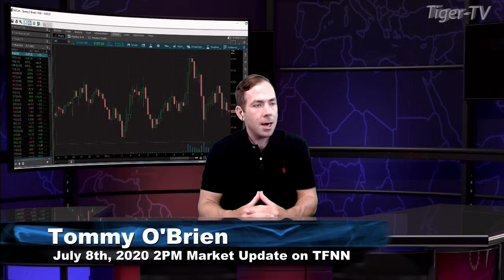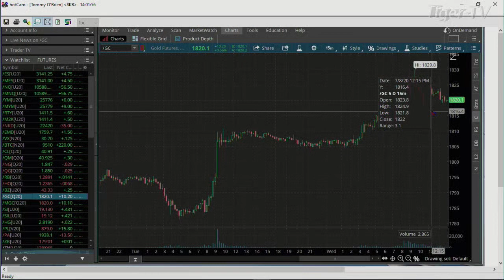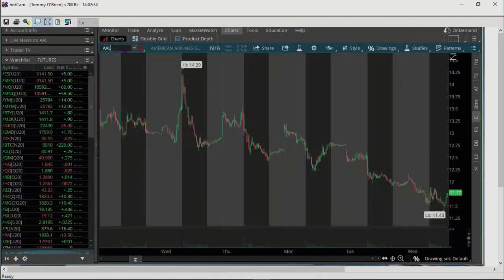July 8th, 2PM ET Market Update on TFNN - 2020